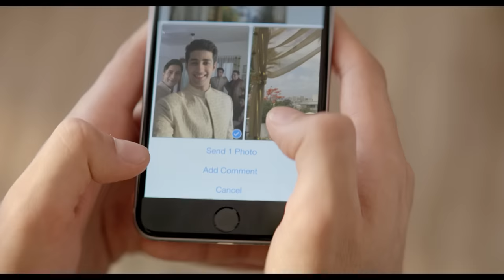Iphone6 India TVC with Ingram Micro - Director's cut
Client: Ingram Micro
Director: Vikramaditya Motwane
Executive Producer: Gary Grewal
Producer: Vandana Singh, Shonali Sarda
Music Director: Alokananda Dasgupta
DOP: Siddharth Diwan
Casting: Mukesh Chhabra
Art Director: Aditya Kanwar
Line Producer: Dilip Sahoo
DA: Hardik Mehta
1st Assistant Director: Abhijeet Chhabra
2nd Assistant Director: Shreedha Patel
Costume Stylist: Ashima Belapurkar
Production Managers: Somnath, Nilesh, Animesh, Sumit
Hair/Make up, Bride: Hamid Sheikh
Hair/Make up: Sanjay Patni
Offline Editor: Gautmik
Offline Editor edit version: Nilesh
Online Editor: Rithesh Rai, Hiren Shanishara
Grading: Naveen Shetty
Sound Engineer: Rahul Joshi
Post Supervisor: Balkrishna Kirte
Studio: After, River sound